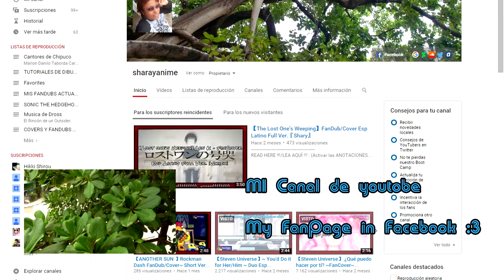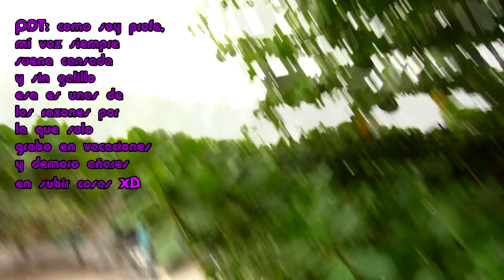¿Qué puedo hacer por tí? 【Steven Universe】ACORDES PARA GUITARRA ~By.『Shary』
READ HERE !!!/LEA AQUÍ !!! : (Activar las ANOTACIONES)

WENAAAAS WACHUUUUUUUUUU !!  bueee ya me pongo seria xD

A peticion de muchos un TuTorial sobre los ACORDES de la canción en acustica de What Can I do For You? de S.U !! que hice hace unos meses atras. ACLARO; no soy la super pro en guitarra u.u ...y el video fue a la carrera. y normalmente yo GRABO DE NOCHE...(que no hay ruidos y vainas pr el estilo) pero con esa agenda tan apretada que traigo no me quedó de otra que hacerlo de dia y de modo express e___e ajsgdhkgas
asi que pido disculpas por eso U.U

Peero...almenos esta medio decente y creo que se logra entender por si solito...espero que la practiquen !!
hasta una próxima ocasion...:D

MUCHOS SALUDOS, SEE YA ! :3

FANDUBS 100% x 100% DIVERTIDOS, HECHOS POR STARSDUB'S XD XD

AGRADECIMIENTOS:

1) A todos por ver el video !!! *u* y por aguantarme TT-TT
All projects and "covers" that are made in this channel are at no-profit,for the purpose, of giving the public a good time. it's done by fans for fans =D